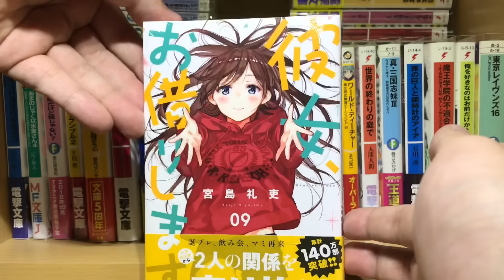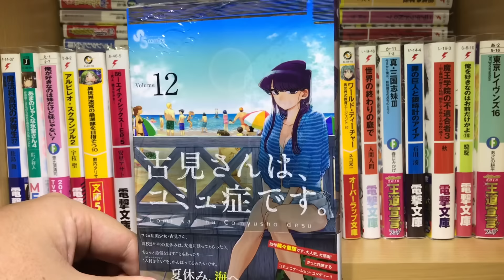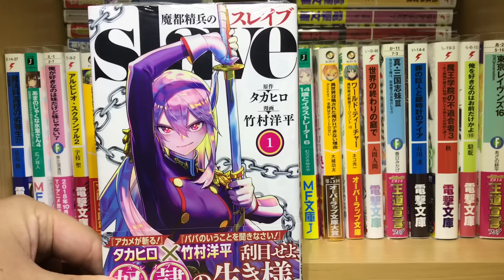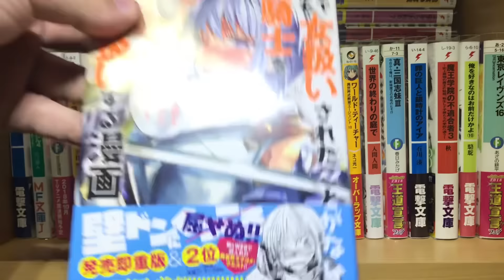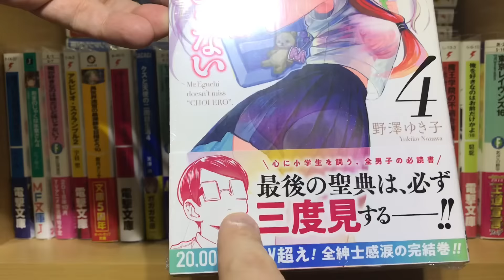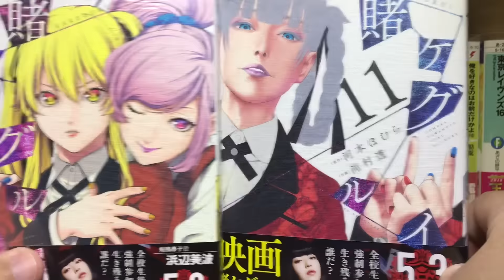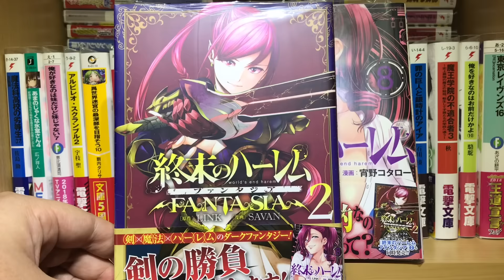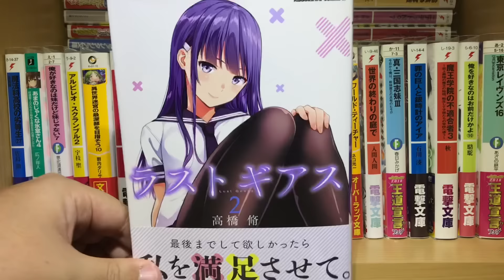3月に購入した大量の漫画を全て紹介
一覧
川柳少女8巻
彼女、お借りします9巻
乙女のはらわた星の色1巻
魔都精兵のスレイブ
終わりのセラフ18巻
エグゼロス6巻
思春期ルネサンスダビデ君2巻
ギガント3巻
なんでここに先生が！？6巻
ここほれ墓穴とゃん
賭ケグルイ11巻
賭ケグルイ双8巻
マルセイ ！！2巻
アダマスの魔女たち
ラストギアス2巻
デスラバ4巻
ドメスティックな彼女22巻
ヒットマン3巻
古見さんはコミュ症です。12巻
ワンピース92巻
からかい上手の元高木さん5巻
早乙女姉妹は漫画のためなら！？3巻
毒贄クッキング3巻
ストライクオアガター
今まで一度も女扱いされたことがない女騎士を女扱いする漫画2巻
かぐや様は告らせたい14巻
かぐや様は告らせたい同人版2巻
江口くんは見逃さない4巻
ソウナンですか？4巻
ゾン100
ブルージャイアントシュプリーム7巻
終末のハーレム8巻
終末のハーレムファンタジア2巻